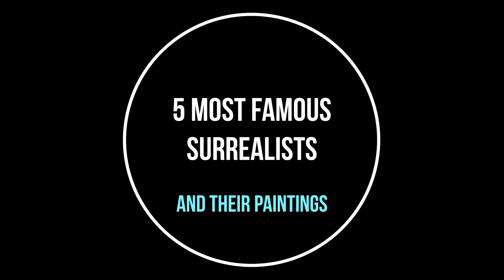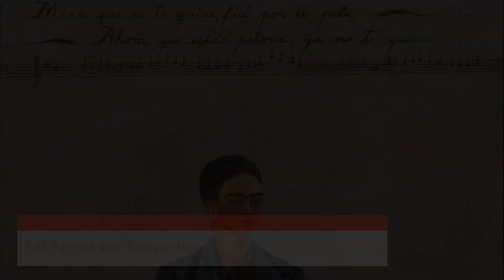5 most famous surrealists and their paintings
Joan Miró
The Farm
The Singing Fish
L'oro Dell'azzurro

René Magritte
The Lovers
The Son of Man
The Betrayal of Images

Frida Kahlo
The Two Fridas
Self-Portrait with Cropped Hair
Self Portrait with Thorn Necklace and Hummingbird

Max Ernst
Napoleon in the Wilderness
Men Shall Know Nothing of This
The Stolen Mirror

Salvador Dalí
The Temptation of Saint Anthony
The Persistence of Memory
Galatea of the Spheres